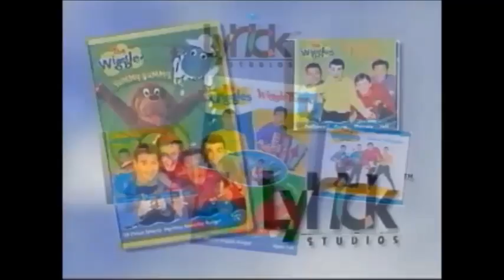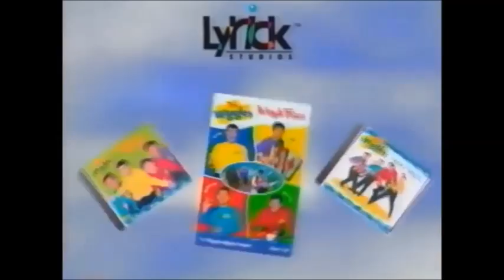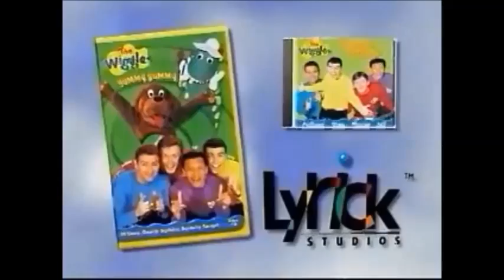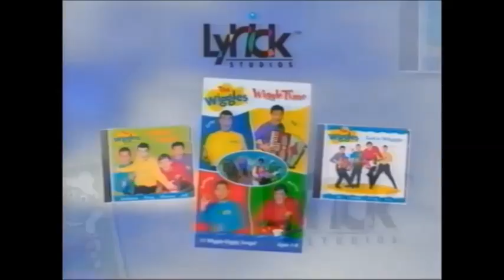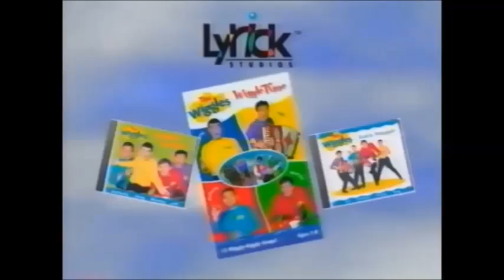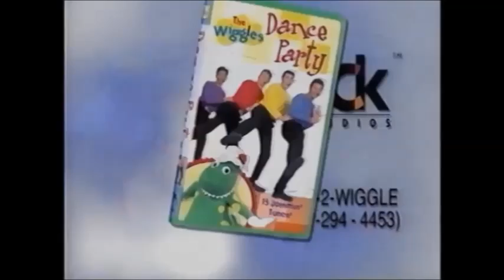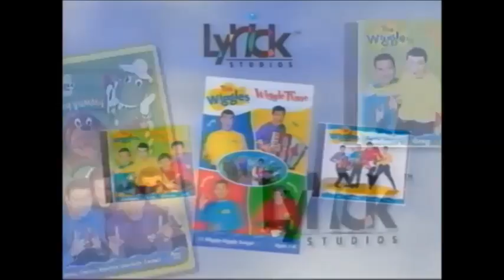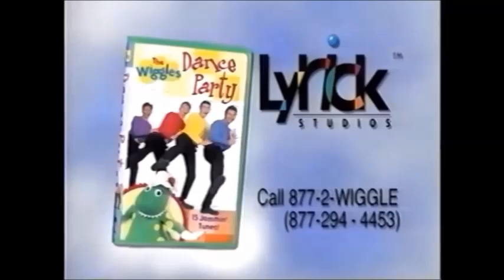Opening to Dora The Explorer: Big Sister Dora RARE 2005 VHS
This is special treat for all of you dora fans! Enjoy!

HAHAHAHAHAHAHAHA! I WILL NEVER GET THAT VHS TAPE!! YOU KNOW WHY?? IT'S A RIP-OFF FROM BLUE'S CLUES, RUINED RIP-OFF OF BIG BROTHERS BRENNAN & GAVIN EPISODE,FACE IS UGLY, IS LOTS OF BAD MOTHERHECKING STUFFS! I KNOW CAN'T NOT BELIEVE THIS I HAVE THIS STUPID DVD MY MOM BUY IT, I RIP COVER, & I'M SOOOOOO REALLY EXTREMELY HAPPY SMILE I LOST IT! DORA MOTHERHECKING SUCKS DIG!

NOTE:I like The Wiggles They're My Childhood! If you hate The Wiggles Please Respect My Opinion

NOTE #2:You can use for pranks openings, rants, salute, & More!